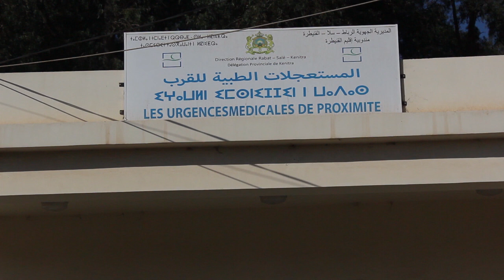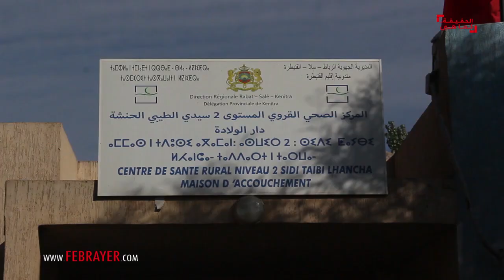خوفا من وفيات الرضع.. طلب عاجل لوزير الصحة لفتح دار للولادة بالقنيطرة بعد إغلاقها